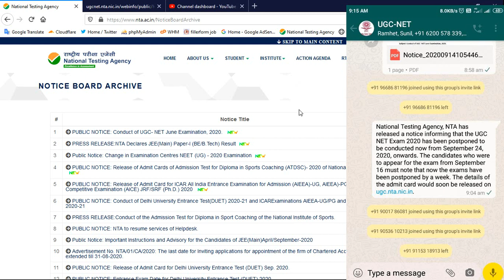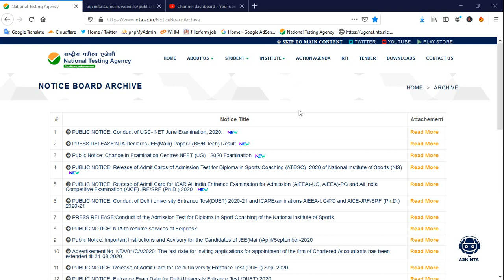UGC NET Exam New Update| UGC NET exam 2020 | csir exam date 2020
NET Exam Admit Card | UGC NET Exam New Update| UGC NET exam 2020| UGC NET exam | csir exam date 2020 | net exam 2020

 net exam june admit card,
 net exam june 2020,
 net exam june 2020 date,
 net exam june 2020 postponed,
 net exam june 2020 update,
 nta net exam june 2020 postponed ,

 UGC NET JUNE 2020 ADMIT CARD,
CSIR NET June 2020,
NTA ICAR EXAM 2020,
NTA DUET exam 2020,
NTA AIEEA exam 2020,
IGNOU OPENMAT exam 2020,
NTA AIAPGET EXAM 2020,
IGNOU PhD entrance exams 2020,
NTA NET exam June 2020,

 nta net 2020 latest news ,

 net online form change,
 net exam form date change 2020,
 net online form new date ?,
 what new date net online form ?,
 net online form date change,
 ugc net form 2020 last date,
 ugc net form date 2020 ,
 net exam last date 2020,
 net form change,

 NET 2020 form,
 net exam,

 ugc net june 2020 syllabus
 net form start at 15 mactch

 UGC NET 2020 form start ,
 UGC NET 2020 admit card ,
 ugc net 2020 syllabus pdf,
 csir net exam 2020,
 nta net,

 set exam 2020 date,
 net exam 2019 result,
 slet exam 2020,
 how to fill nta net form,
 kset 2020,
 jrf & assistant professor eligibility,
 ugc net december 2019 syllabus,